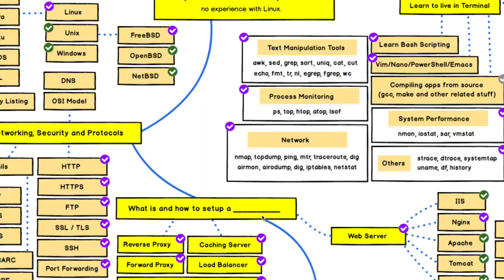The 3 Cloud Architecture Approaches Tech Companies Use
When it comes to job hunting, or making career decisions in the cloud industry, there are 3 main categories of cloud "approaches" that companies use, that you should know about. They are server-based, container-based, and serverless-first. In this video I go through each of these three areas, covering why they're important for focusing your skillset and career and let you know which one is best.

00:33 - Why do companies have architectural patterns?
01:15 - Pattern 1: Server Based
02:21 - Pattern 2: Container-based
03:06 - Pattern 3: Serverless-first
03:15 - Which one is best?